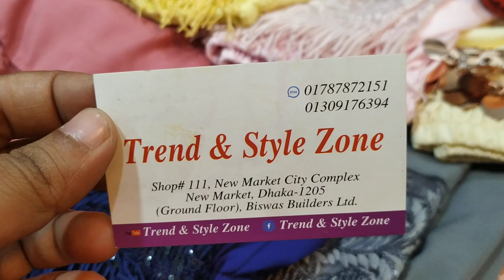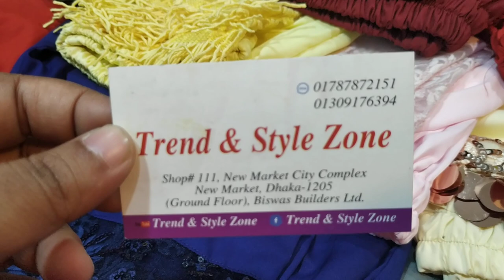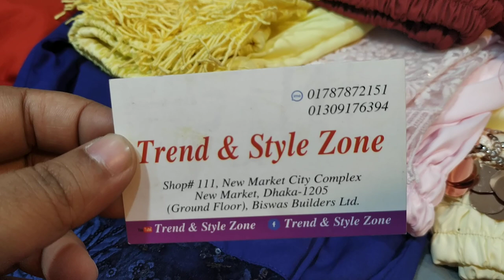550 টাকা রেডিমেড প্যান্ট স্টাইল লেডিস পার্টি পাজামা/Ladies party pajama price(Family And Friends)